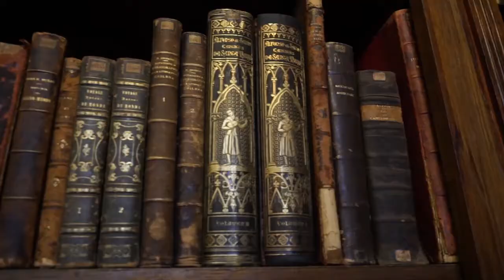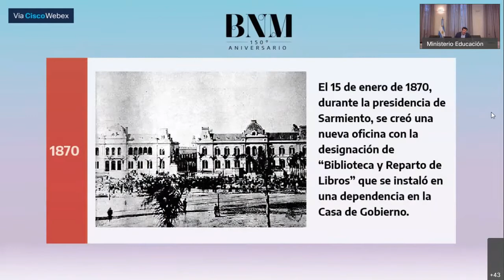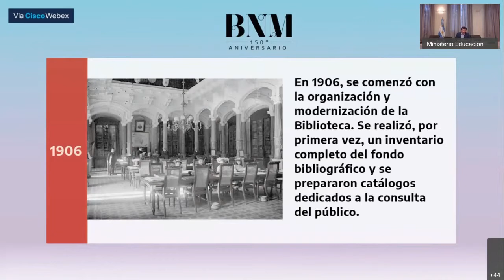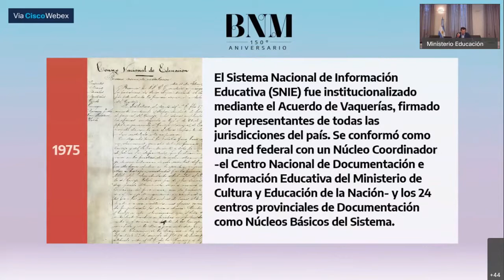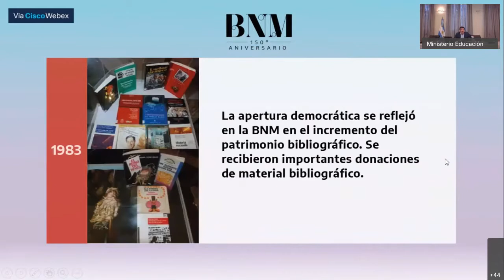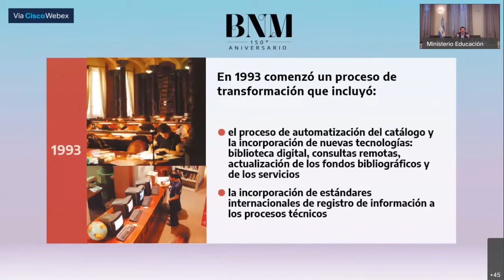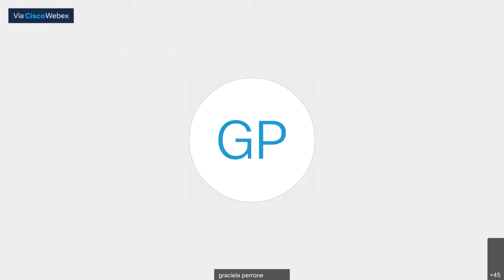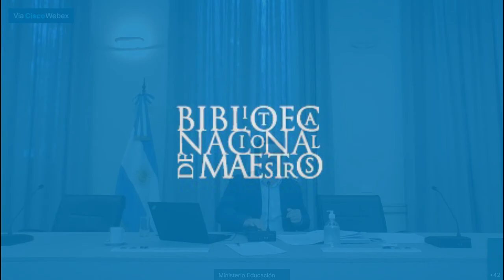Homenaje por los 150 años de la BNM y los 45 del Sistema Nacional de Información Educativa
Fernando Ariel López, director de la BNM

2 de diciembre de 2020